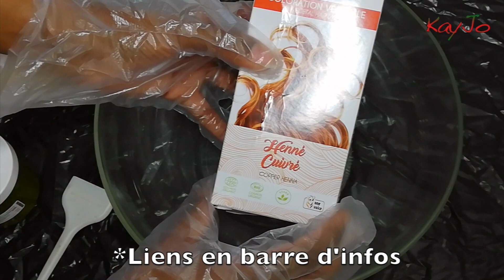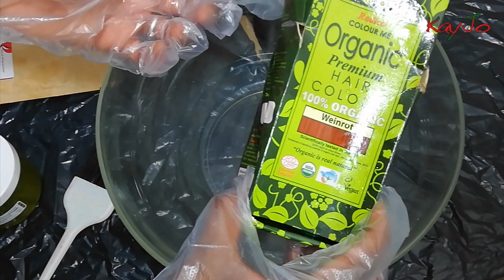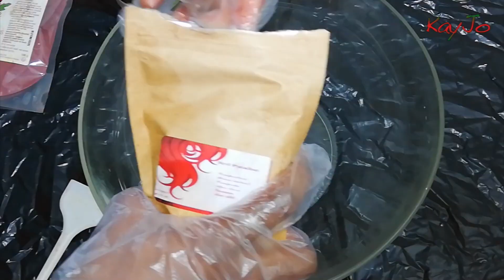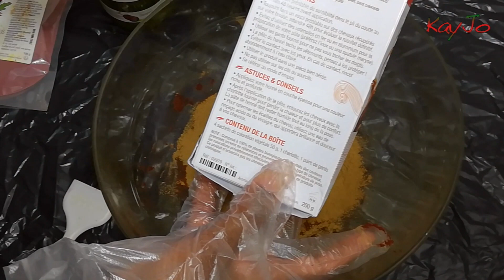HENNÉ ROUGE | APPLICATION | Je vous montre ma petite collection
COLORATION IROIRO

HENNÉ RADICO

MUSIQUE